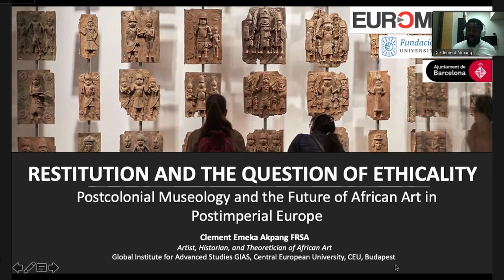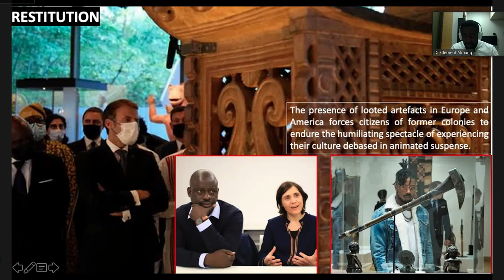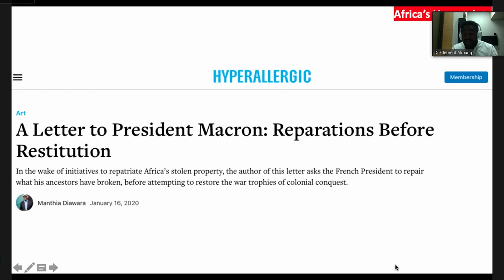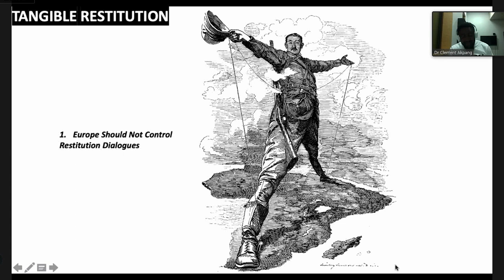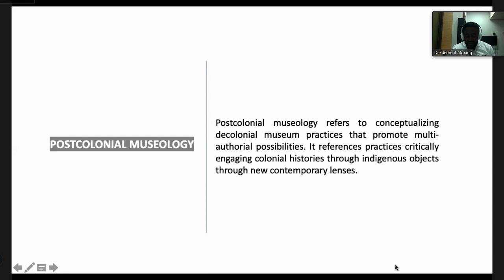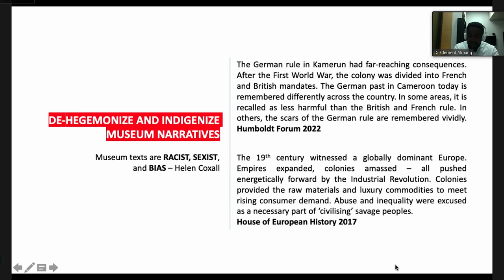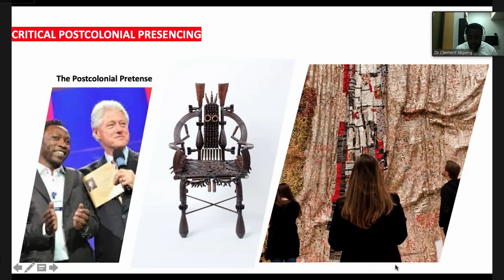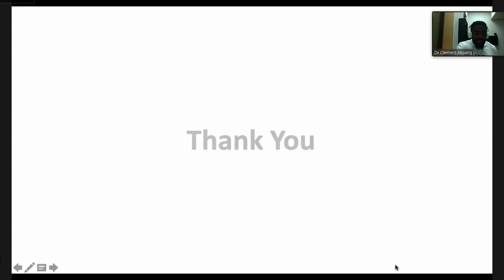Sessió 2. Diàlegs sobre la descolonització del patrimoni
Conferència de clausura: La restitució i la qüestió de l'ètica: la museologia postcolonial i el futur de l'art africà a l'Europa postimperial.

A càrrec de Clement Emeka Akpang (Institut d'Estudis Avançats, IAS, Universitat Central Europea, CEU, Budapest)

Presenta: Celeste Muñoz (EUROM - UNED)